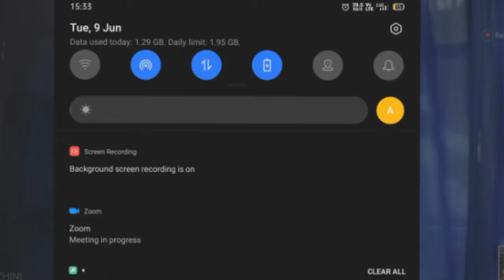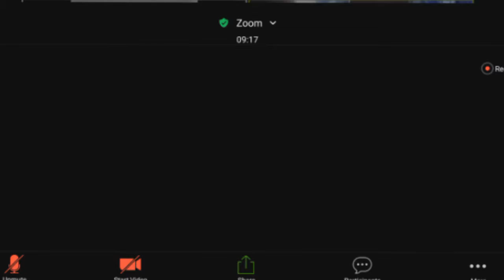| ALO | CBZ International | GBaasha | Australia | India